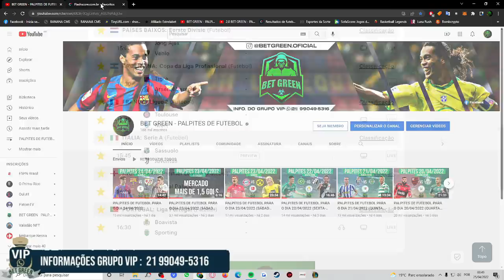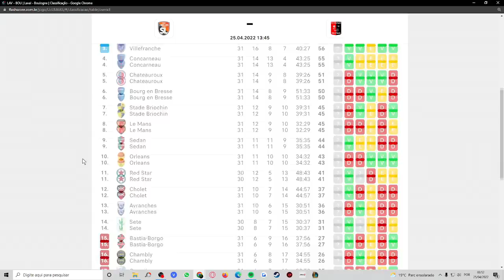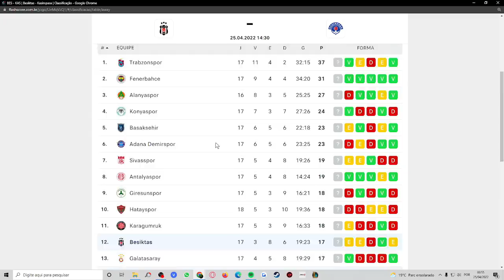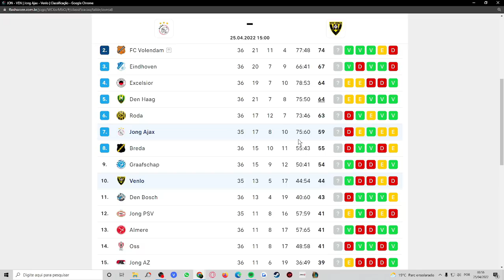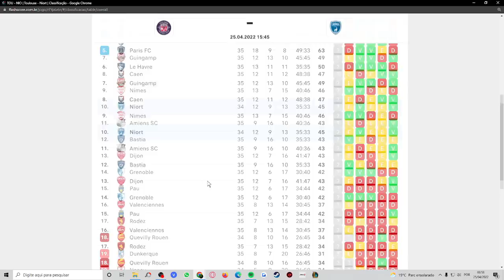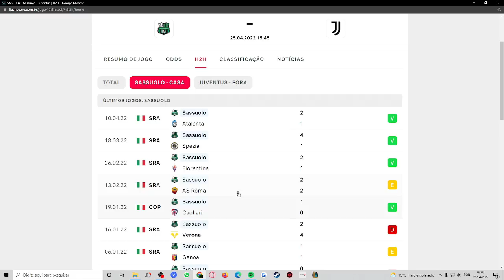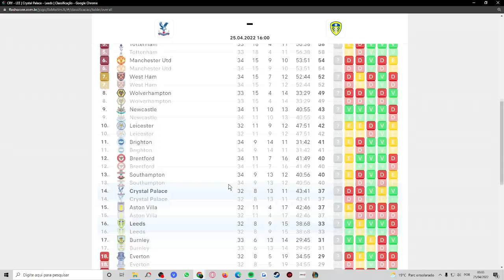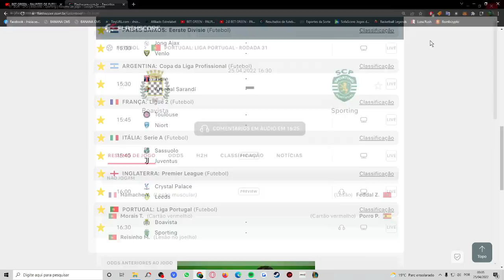PALPITES DE FUTEBOL PARA O DIA 25/04/2022 (SEGUNDA-FEIRA) + BILHETES PRONTOS 🍀